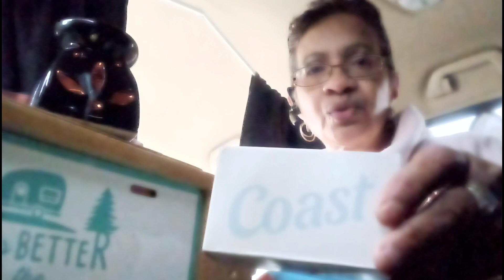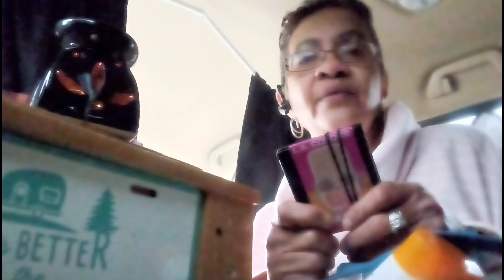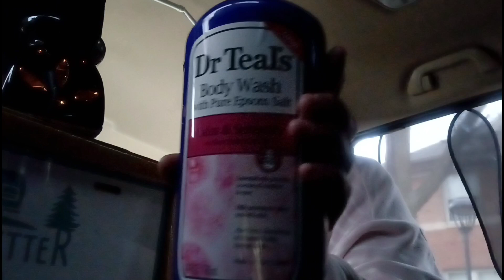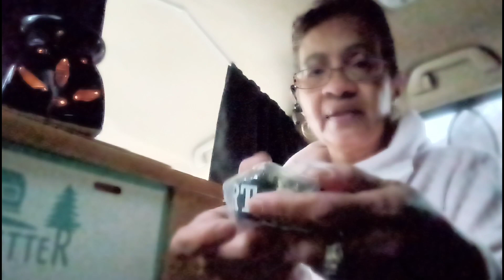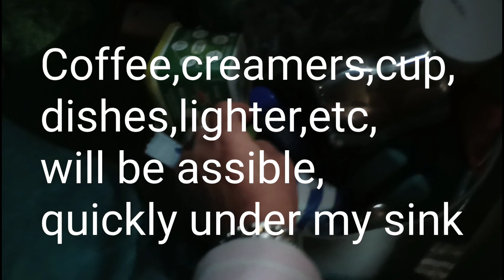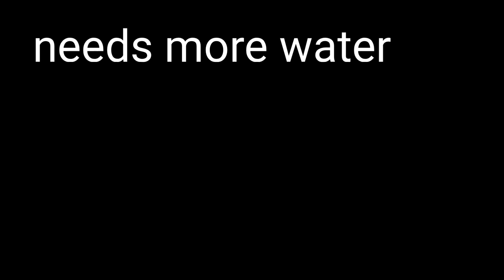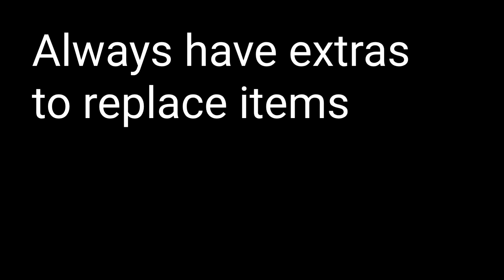You have to make it work as best for Van Life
claim copyright for yt purposes, today I've set my van for winter and any weather,since I will travel,camp,boondock,I also got necessity items for my pet 🐕 Bella.I made my bed lower so my dog can easily jump n snuggle at my feet without any trouble,shitzu are very delicate breed,as a ESA I will have to bring along her folder,she is up to date with medical papers,so now,let the fun begin,as a pt vanlifer,I will give my best ,I'm confident with my heating safe sources,this is my finishing touches,just need to place 2 window coverings,thank you all❤️God bless you